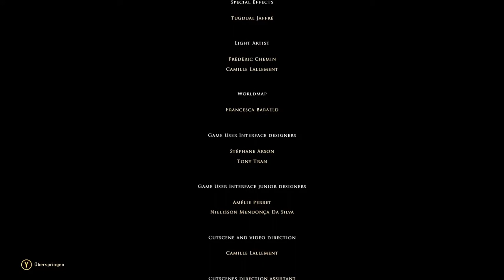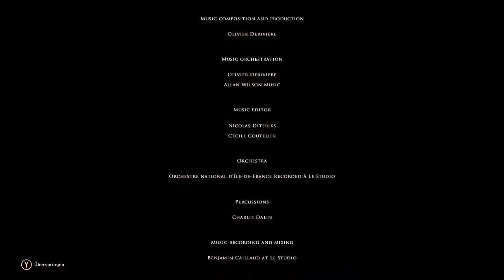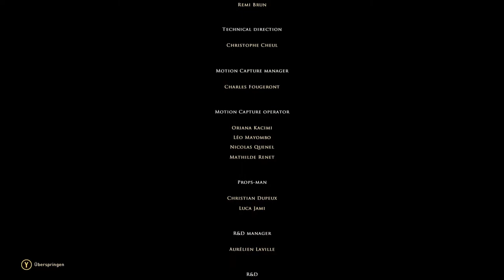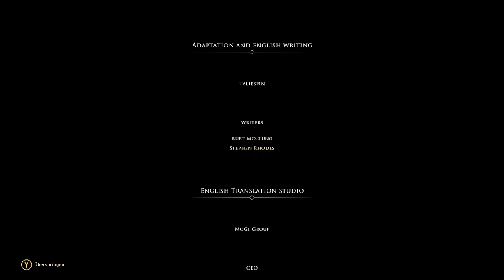GreedFall #72 Kein harter Kampf, aber eine harte Entscheidung [Ende]